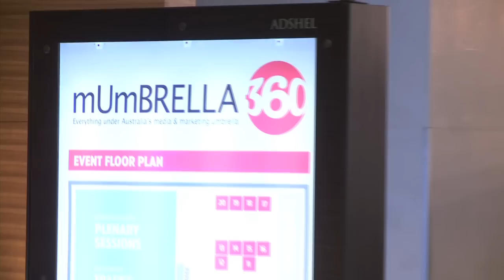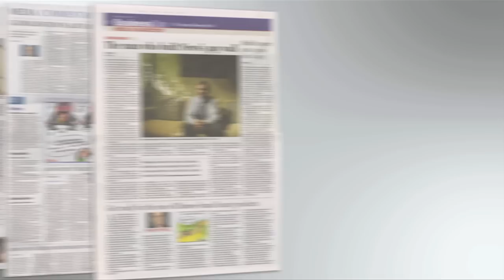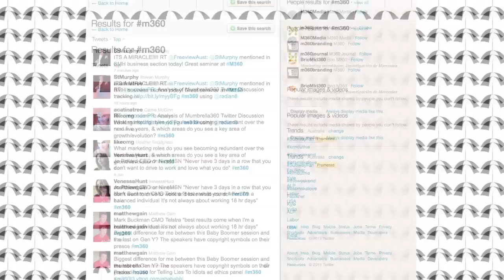mUmBRELLA360 - you had to be there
In 2011 mUmBRELLA.com.au held its first national conference at Sydney's Hilton Hotel. Speakers included News Digital Media CEO Richard Freudenstein, Oscar winning producer Emile Sherman, Peter Boone, Adam Hunt, Max Markson, Greg Hywood, Adam Ferrier and many many more.